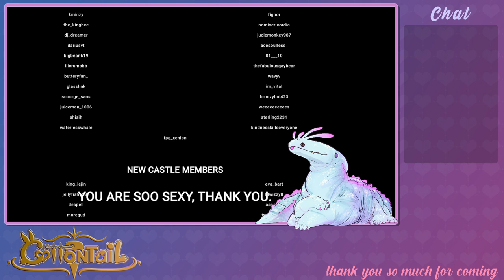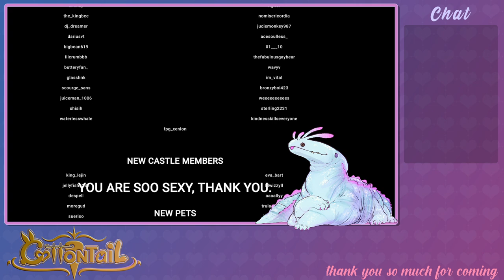VA PLAYS WITH ... a nerd. ♥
Original date: August 26th, 2022